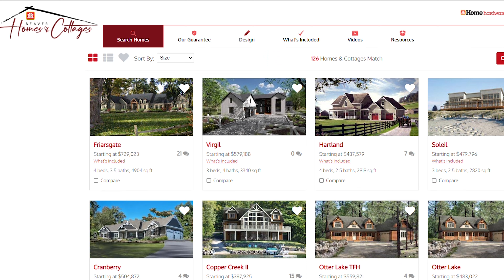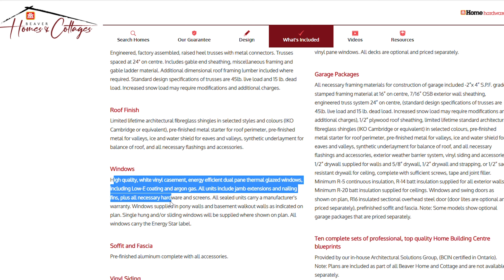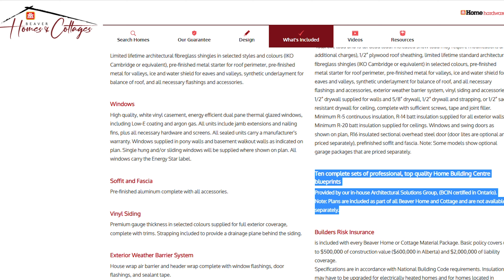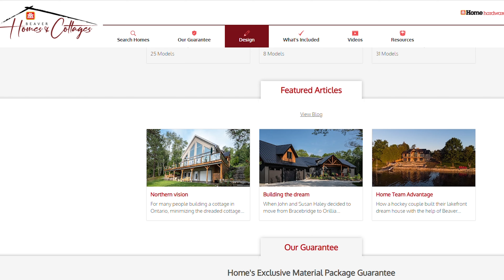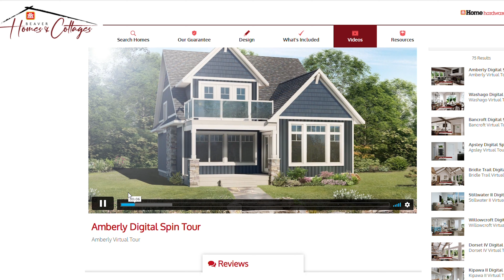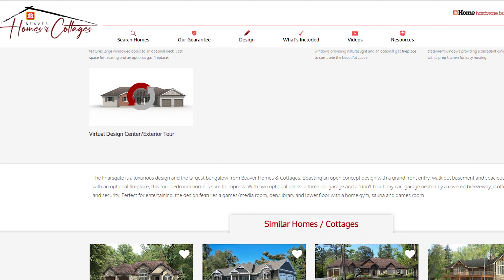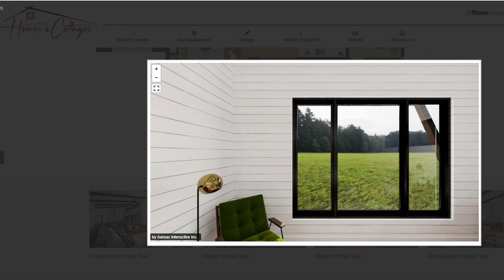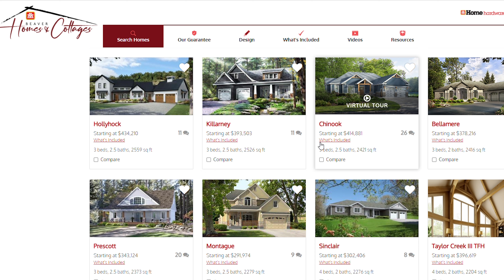多倫多 [最平方法] 重建 或 買地起屋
Google Play

多倫多房地產 (Toronto Properties), 多倫多地鐵上蓋住宅, 多倫多專業人士喜愛的區, 多倫多豪宅區, 多倫多樓價走勢, 要幾多錢先可以退休去多倫多, 多倫多有錢佬區, 多倫多專業人士喜愛的區, 有香港特色的區, 加拿大地產投資, 買樓花, 爛尾樓損失慘重

安大略省許可的房地產專業人士 (RECO and TRREB)，提供多倫多地區地產服務
We are Ontario licensed real estate professional (RECO and TRREB) serving the Greater Toronto Area community.